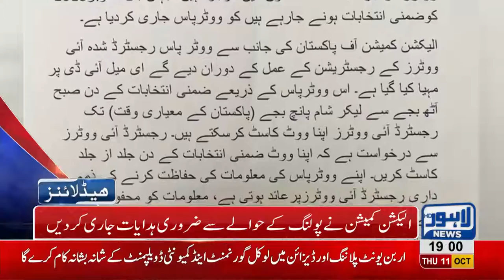07 PM Headlines Lahore News HD – 11 October 2018